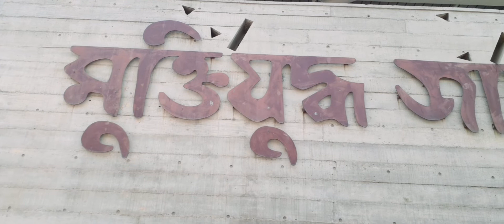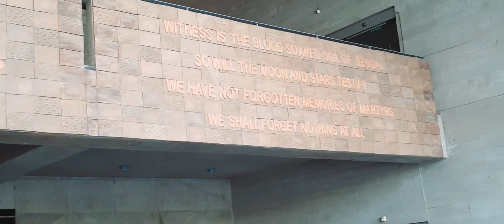LIBERATION WAR MUSEUM [] Really Inconceivable, Entrancing And Noticeable Museum In Bangladesh []